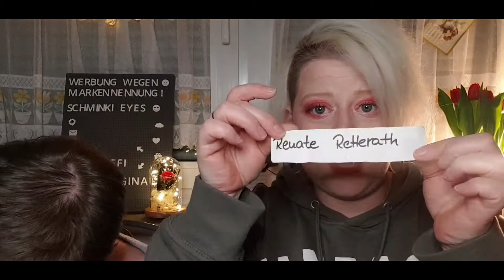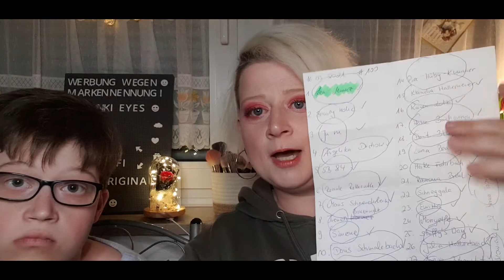3 Verlosungen- 3 Gewinnerinnen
Endlich haben wir unser Verlosungsvideo fertig ;-)
Herzlichen Glückwunsch an euch 3,habt Spaß mit den tollen Produkten
LG
Eure Steffi und Monique